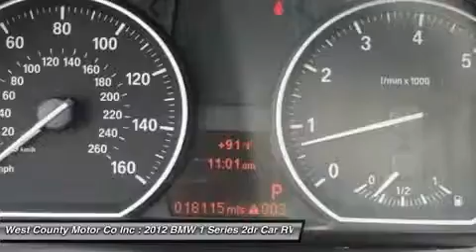2012 BMW 1 SERIES Manchester, MO P1986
2012 BMW 1 SERIES Manchester, MO
Stock# P1986

Our 2012 BMW 1-series 128i coupe will more than impress you with its enthusiastic personality. Passion meets performance under the hood with a powerful 290hp 3.0 Liter 6 Cylinder that is perfectly matched to a smooth 6 Speed Automatic Gearbox. Our rear drive coupe sprints from zero to 60 in under 7 seconds like a race car and boasts precise driving dynamics with responsive steering, excellent body control and great outward visibility; plus, you'll score 28 mpg out on the open road!

Automatic headlights, fog-lights, rain-sensing wipers and 17 inch wheels grace the exterior of this 128i Coupe. Slip inside the masterfully crafted interior and enjoy all the attributes you've come to expect from BMW. Premium upholstery on supportive seats, automatic climate control and an impressive 10-speaker sound system pamper you as you enjoy this stylish ride.

Peace of mind comes standard with safety features such as ABS w/ brake drying and standby feature, traction/stability control, and extended front-seat side airbags. Don't deny yourself this exhilarating experience that provides luxury, refinement and style that is second to none. Fulfill your dreams today. Come in Today for a Test Drive!